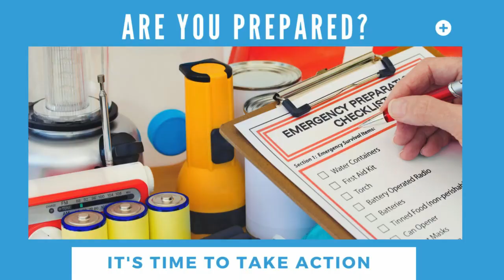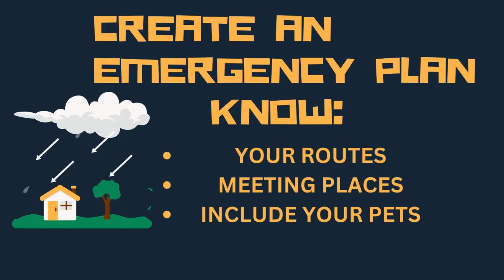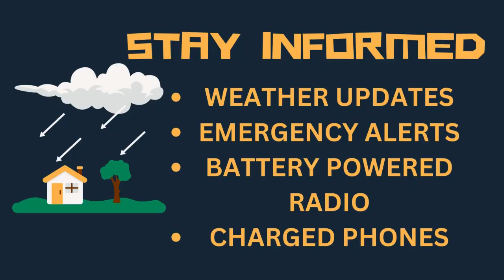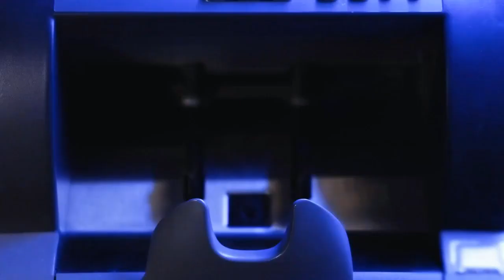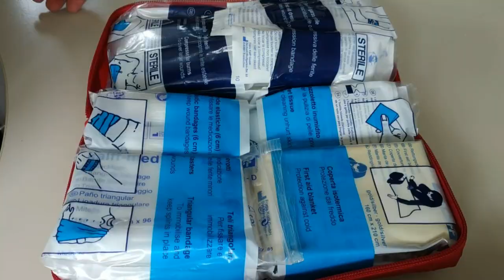Surviving a Hurricane: Essential Preparations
Get ready for hurricane season with essential tips from the knowledgeable presenters of Flashpoint Radio! Filmed in the beautiful Grand Cayman, this video covers everything you need to know to stay safe and prepared. From creating an emergency kit to securing your home, our experts share practical advice to help you weather the storm.
Here are the Shelters in the Cayman Islands:
George Town

Cayman Further Education Centre - Assembly Hall (Formerly John Gray High School)
John Gray High School Multipurpose Hall (Formerly George Hicks High School)
George Town Primary School Assembly Hall
University College of the Cayman Islands Hall
Red Cross Building
Prospect Primary School (EMC)

West Bay

John A. Cumber Primary School Assembly Hall (EMC)
John Gray Memorial Church Hall
John A. Cumber Primary School (Part Classrooms)

East End

William Allen McClaughlin Civic Centre (EMC)
Gun Bay Community Hall
North Side

Craddock Ebanks Civic Centre (EMC)
Clifton Hunter High School Gymnasium (EMC)

Breakers

Breakers Community Hall

Bodden Town
Bodden Town Primary School Multipurpose Hall (EMC)

Savannah

Savannah Primary School Assembly Hall (EMC)

Cayman Brac

Aston Rutty Centre (EMC)
West End Primary School
Day Care Centre

Little Cayman

Public Works Department Building (EMC)